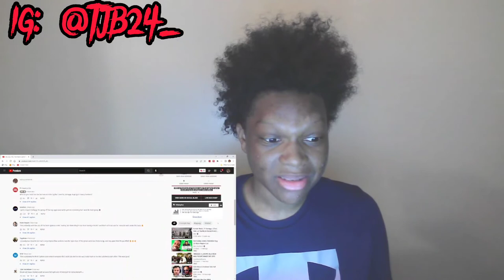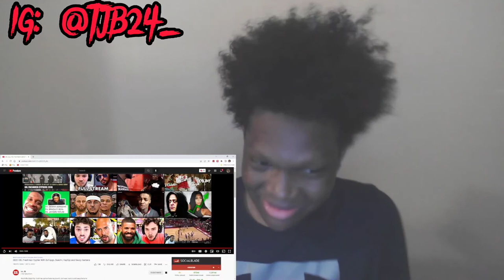Reaction to SoFaygo, Doechii, Kaycyy and Saucy Santana XXL Cypher